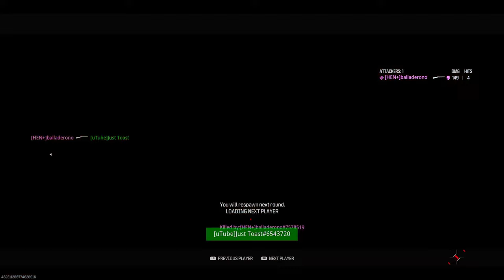The 2-SHOT FENNEC is so DIFFERENT i had fun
imma be fr, i made a whole description but youtube deleted it cuz of a glitch so this is the description now. Click to see what HAPPENS!

►Call of Duty: Modern Warfare III is a first-person shooter video game developed by Sledgehammer Games for PlayStation 4, PlayStation 5, Xbox One, Xbox Series X/S, and Microsoft Windows. It is the twentieth game in the Call of Duty franchise and the sequel to Call of Duty: Modern Warfare II. Announced on August 17th, 2023, the game was released on November 10th, 2023.
Thank you everyone for watching :)
Thank you for all the love, take care.